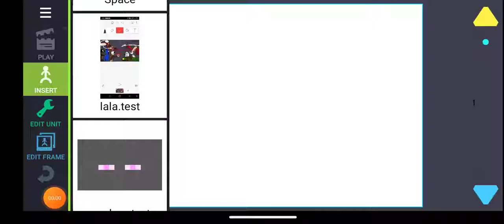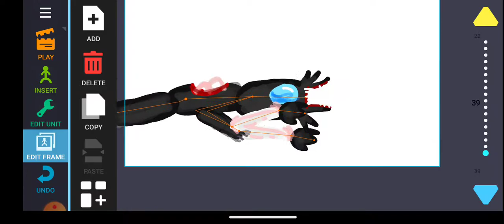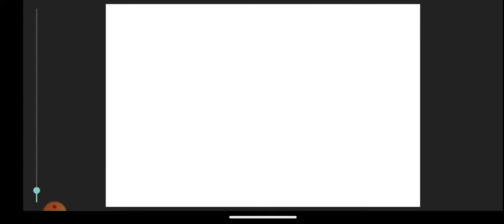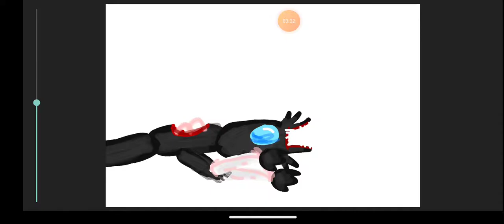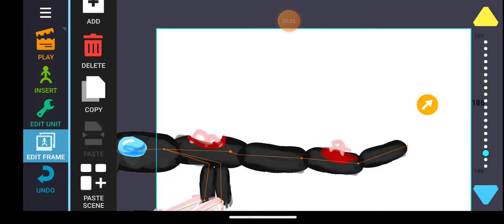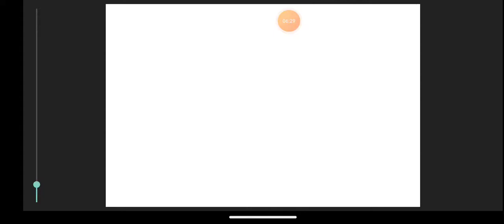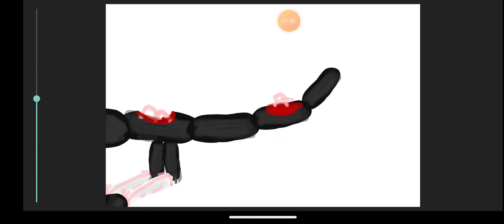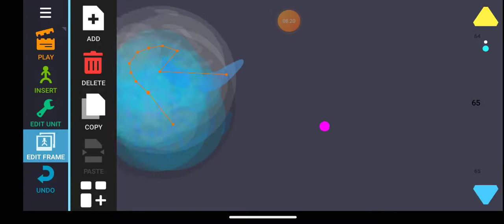i was doing anims on dc2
it took me a while :/